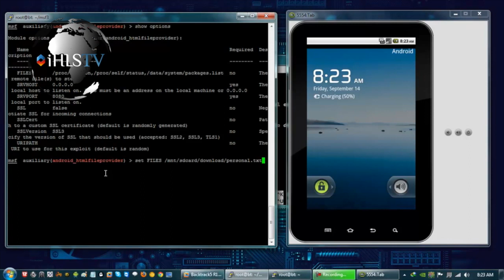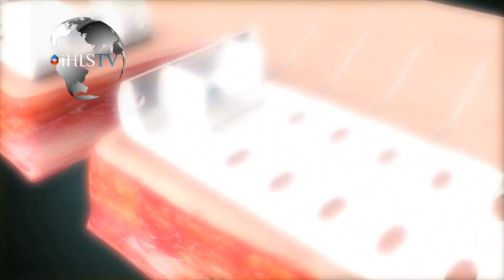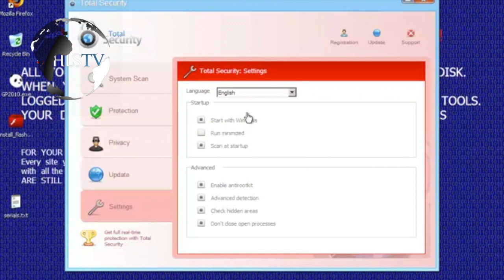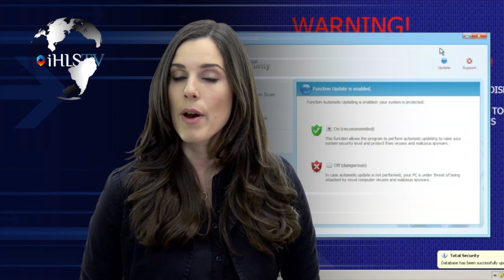iHLS TV - war in Iraq, cyber security and Israeli technology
Issues and articles discussed in this report:

A new IT security survey
British lawmakers examine UAV market
Smart Russian weapons may reach ISIS in Iraq
New, life-saving Israeli technology
NSA espionage may have harmed U.S. economy